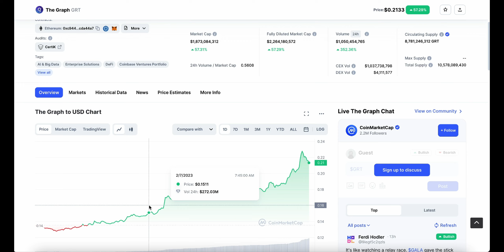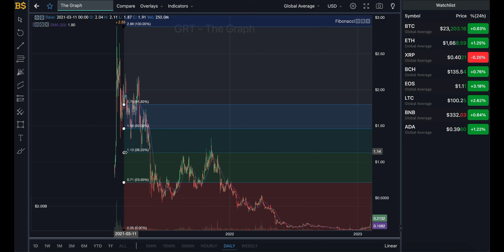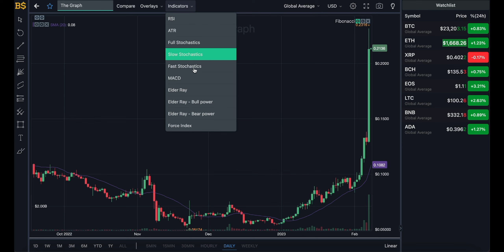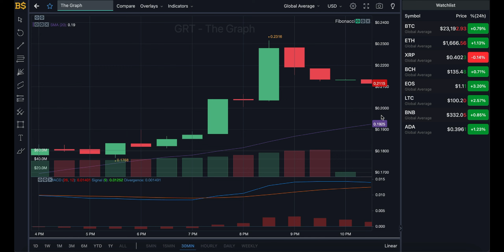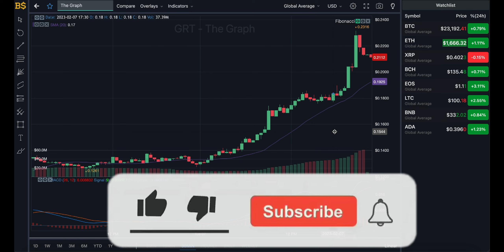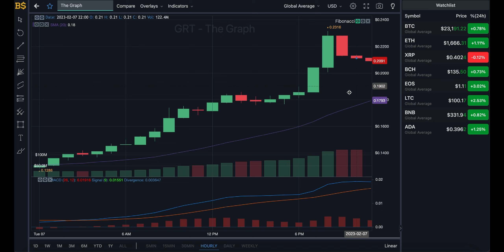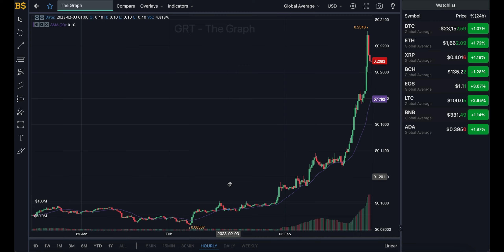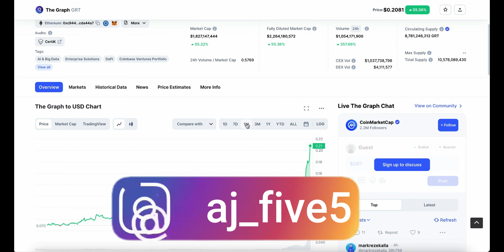GRT CRYPTO TO EXPLODE IN 2023? THE GRAPH CRYPTO PRICE PREDICTION & ANALYSIS! THE GRAPH GRT PRICE!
GRT CRYPTO TO EXPLODE IN 2023? THE GRAPH CRYPTO PRICE PREDICTION & ANALYSIS! THE GRAPH GRT PRICE! 2023!